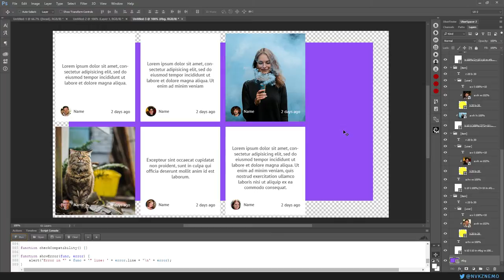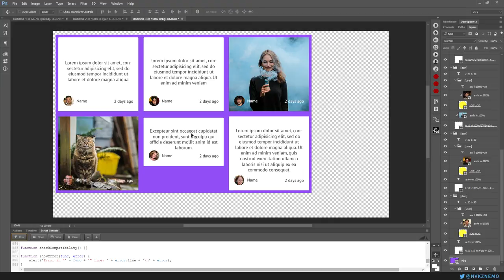UberComponent for Photoshop / v0.4.2 / Social Wall Test